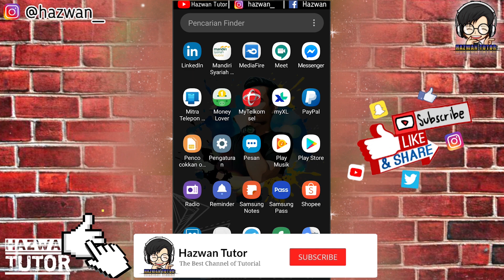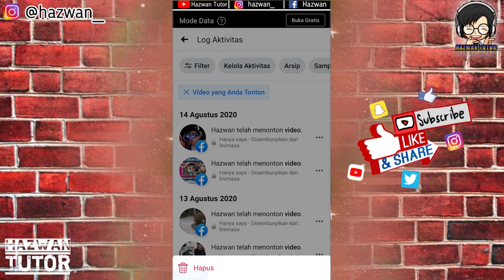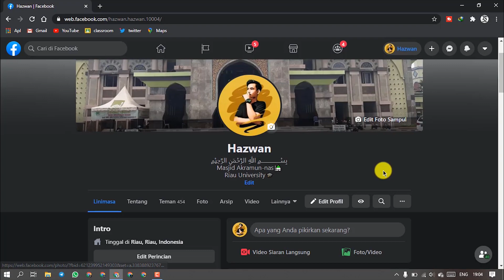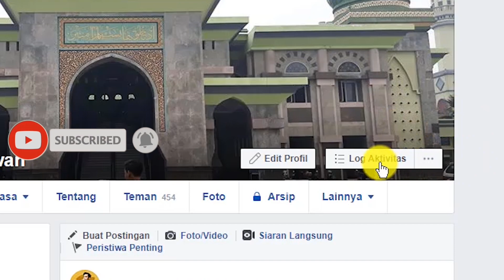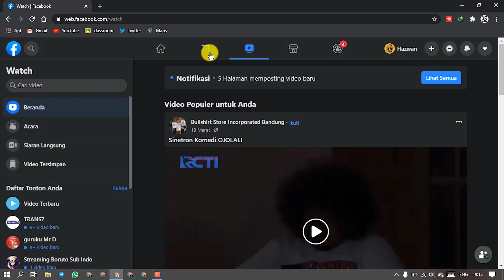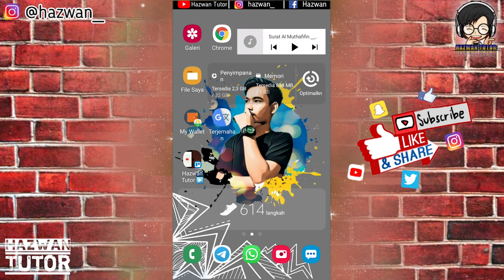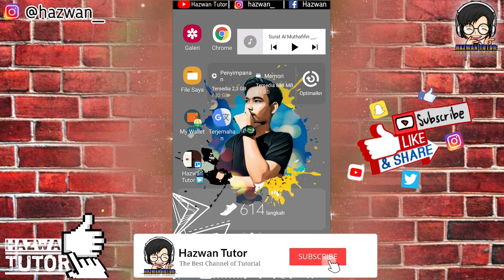Cara Menghapus Video Yang Sudah di Tonton di Facebook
📌Jangan lupa baca deskripsi yaa...
Menit 2:10 | Cara cepat hapus video yang di tonton di laptop/PC
video part 2 (khusus android)
ok kawan-kawan,,,, pada kesempatan kali ini saya akan menjelaskan tentang Cara Menghapus Video Yang Sudah di Tonton di Facebook atau cara mudah menghapus video yang sudah di tonton di facebook. cara menghapus riwayat tontonan video facebook sangat mudah kawan-kawan, ini bisa di lakukan di android atau pun di laptop/pc. cara hapus semua riwayat tontonan video fb atau cara menghapus semua riwayat tontonan fb bisa di lakukan oleh semua jenis akun facebook. cara hapus riwayat tontonan di facebook atau menghapus riwayat video facebook ada di menu log aktivitas. cara hapus video yang di tonton di facebook / cara hapus riwayat video di facebook terkadang perlu di lakukan untuk menjaga privasi kita. oleh karena itu, simak terus cara hapus riwayat video di facebook atau cara hapus video tontonan fb.

🌹sebelumnya terimakasih telah mengklik video ini ya kawan-kawan ; )
📀serta mungkin kalian memiliki request video tutorial ke hazwan tutor silahkan komen di bawah ya,,, ok📀
📷 𝕚𝕟𝕥𝕒𝕘𝕣𝕒𝕞    : hazwan_
"subtitle tersedia dalam 22 bahasa, aktifkan jika merasa audio nya kurang jelas"
[APLIKASI]
- kinemaster pro (playstore)
🎥 app editing  : Adobe Premiere Pro & kinemaster pro
🔊 soundtrack  : koleksi audio youtube
thank's buat yang udah klik dan like video ini, serta yang paling spesial buat yang susbcribe channel ini